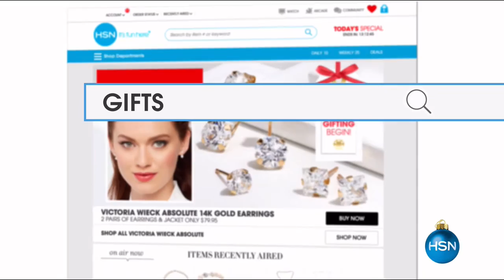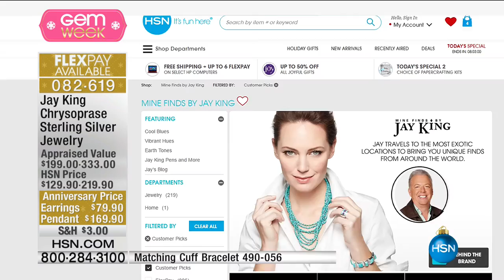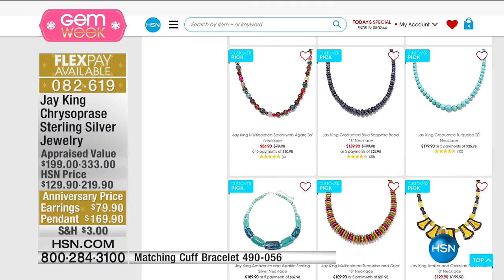HSN | Mine Finds By Jay King Jewelry 10.23.2016 - 03 PM